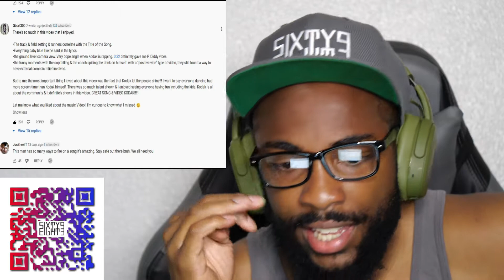Kodak Black - Usain Boo (Official Music Video) CKO Reaction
CaliKidOfficial gives commentary in a reaction video to Kodak Black - Usain Boo (Official Music Video)